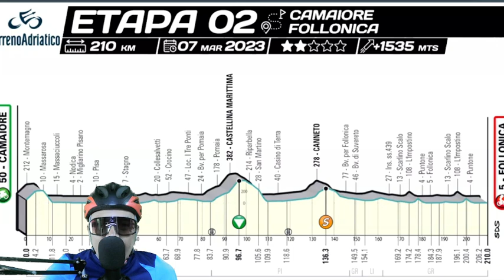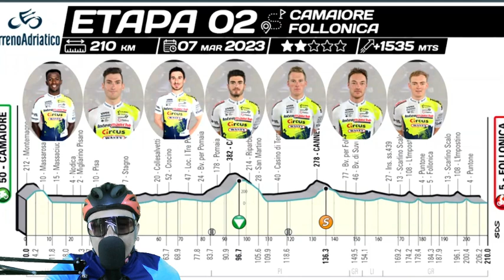BINIAM GIRMAY SPEAKS AT THE START - STAGE 2 Tirreno Adriatico 2023 - ERITREA PRESENT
BINIAM GIRMAY REACTION AT THE START OF STAGE 2 OF PARIS NICE